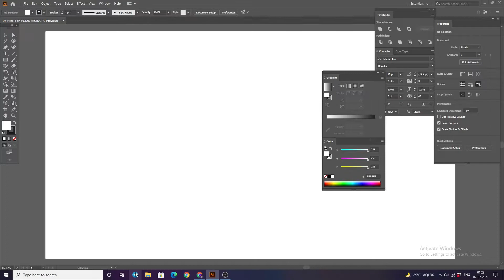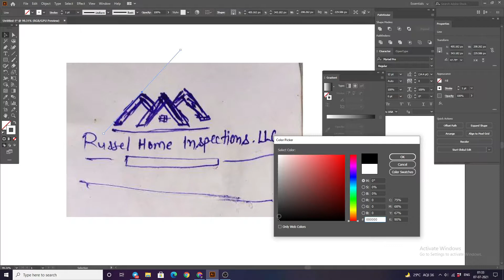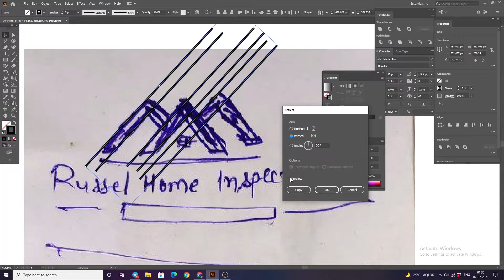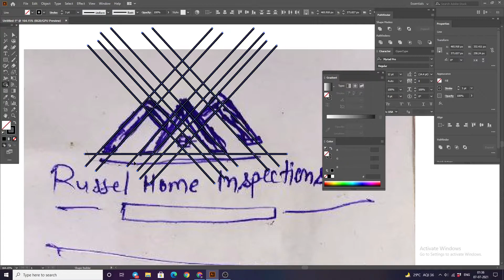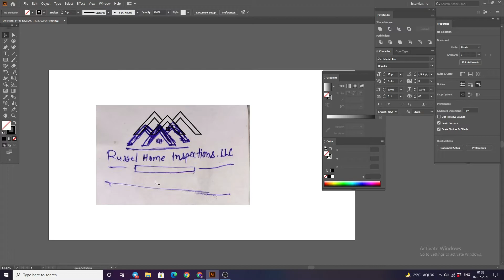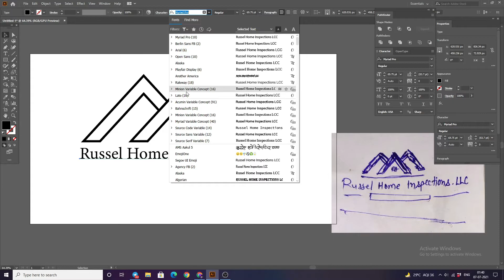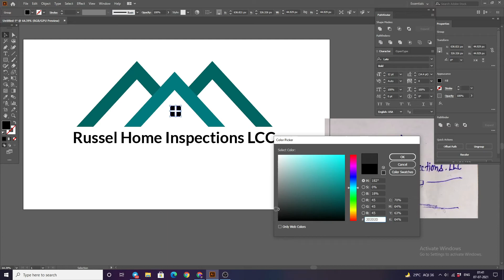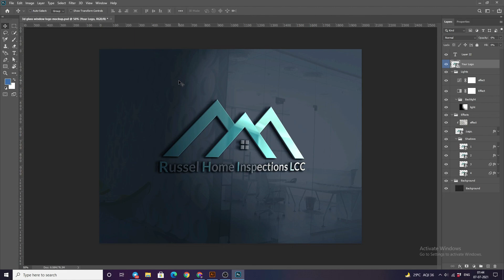House Logo Design Illustrator Tutorial | Basic To Advance Logo Tutorial | Gaurav Graphics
HEY GUYS, in this video I have told you how to make Russel home inspection logo We are going to play with home and letter lets create something intresting. I do freelancing, mostly I take up the work of making logos.
On the other hand, I keep putting the tutorial of the logo on YouTube.

HERE IS THE LINK OF FONT.